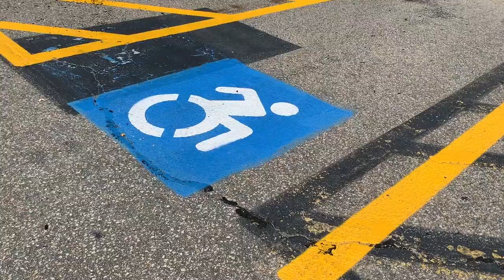**HELIUM SHORTAGE** (vlog #450)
This vlog is continued from vlog #449! We test run our cupcakes for Ella's 5th birthday party and attempt to order our balloons for the party - running into a minor speed bump. We head up to my Aunt's camp for a night of camping for the Fourth of July, get Arrow a little present for his first birthday & end our vlog at the annual Summer Olympics!

As always,
xoxo Shane

xoxo Shane